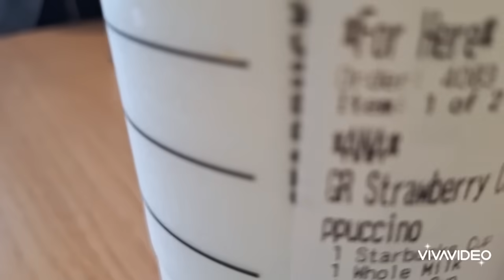Румыния, день второй)) Дельфинчики))